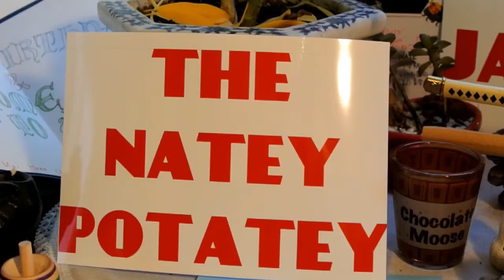Study Abroad Scholarships you need to know about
Want to study abroad but not sure how you will afford it? Well don't worry because with these scholarship paying for your study abroad will be a breeze! Bonus Japan only scholarship at the end as well!

Liked this video? Then you will love my facebook page dedicated to all things interesting and unique to Japan.

Camera:
Nikon J1 with 30mm-110mm lens
10mm-30mm lens broke (╥﹏╥)
Iphone C (for cheap) with an embarrassing "selfie-stick"